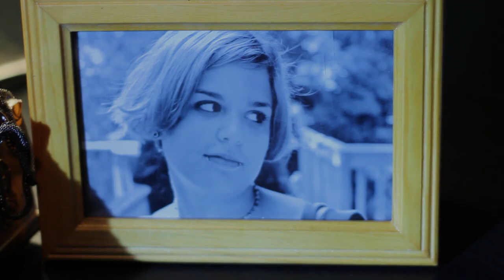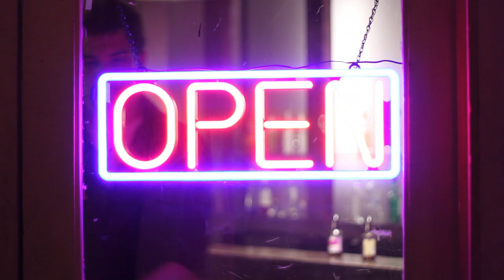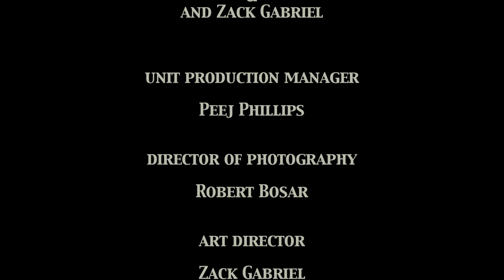Redemption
A man who has nothing worth living for remembers a time when he took the love of his life out on a date.

This is my final project for Full Sail University's advanced lighting class.
Shot with no color correction

Shot on a Canon 7d Dslr

Writer/Director/Editor Joshua Butt
DP/Editor Rob Bosar
Art Director Zack Gabriel
UPM Peej Phillips
1st AD Erik McAlister
Cam Op Brian Glenn
1st AC Nestor Guevara
2nd AC Dave Guerrieri
Script Supervisor Stephen Candio
Kep Grips Dom Russo and Dave Guerrieri

Grips/Gaffers
Kyle McQueen
Jon Haas
Matt Perez
Brett Kruel

Credits to "Time" by Hans Zimmer.